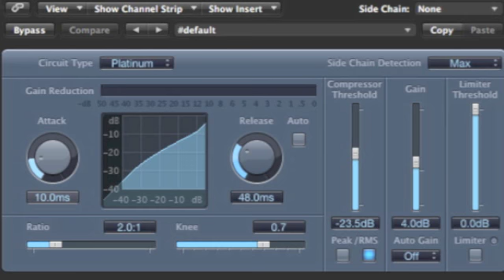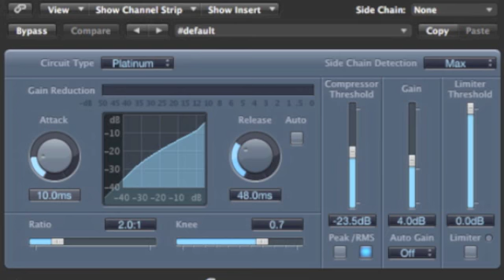free to cheer mix 4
Popular Music Composition

University Of Huddersfield